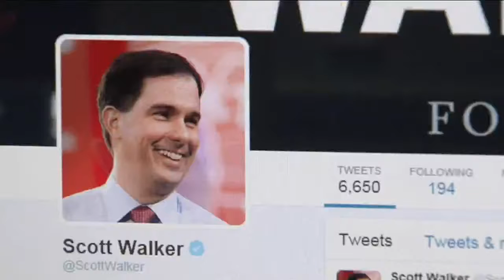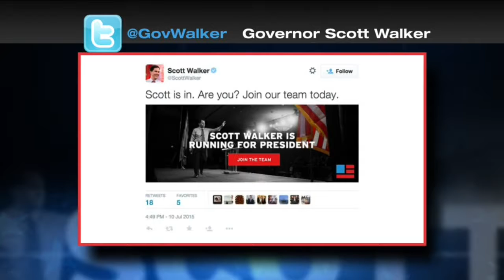Social media buzzes as Walker announces presidential run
Governor Walker was trending on social media on and off throughout the day Monday.